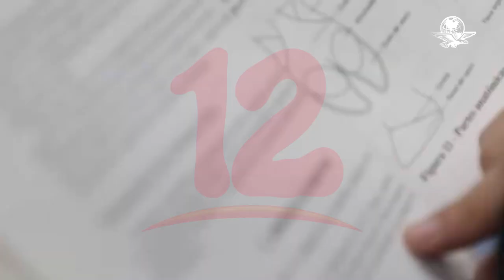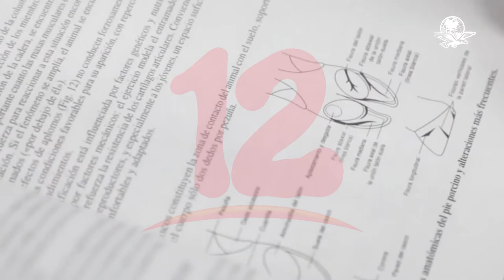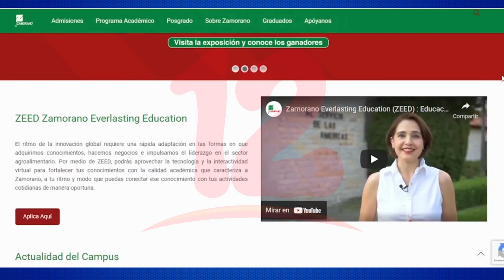BCIE beneficiará a 1200 jóvenes con becas de formación educativa en la región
Noticias12Nicaragua BCIE beneficiara a 1200 jóvenes con becas de formación educativa a los países de la región incluyendo a Nicaragua región